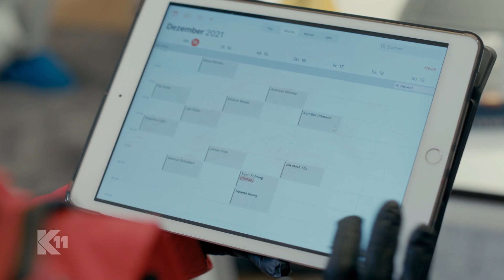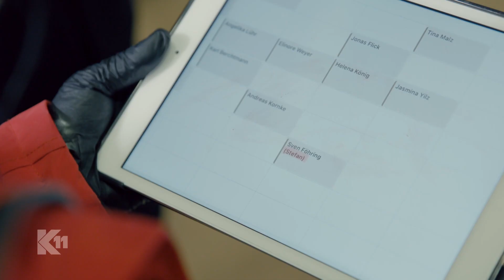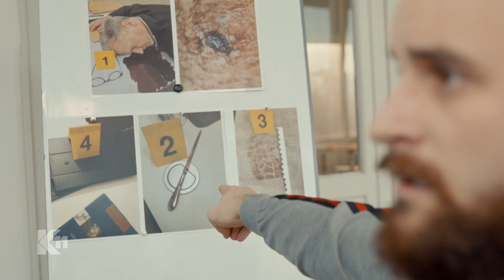Stille Wasser: Unbekannter Patient sticht Therapeuten nieder!! | 1/2 | K11 - Die neuen Fälle | Sat.1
Eine sexsüchtige Patientin findet ihren Therapeuten erstochen vor, als sie zu ihrem Termin geht. Im Kalender des Therapeuten befindet sich allerdings ein auffällig in rot geschriebener Name immer wieder, den niemand zu kennen scheint.